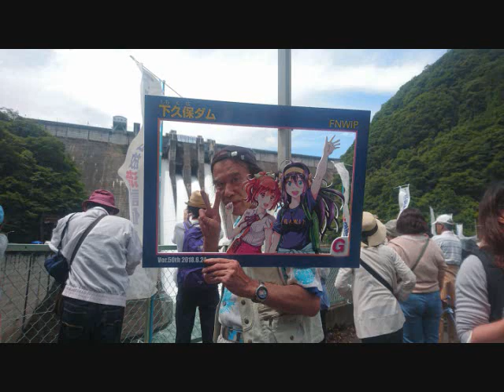「札幌ふたりづれ」 画像は下久保ダムまつり 面子太郎ほか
先日２４日下久保ダムの完成５０周年のイベントがあり、大勢の人々が集まっていました・・船隊ヒーローの方々や地元のアイドルひなたせりちゃん等々のコンサートが行われました。そうした様子を「札幌ふたりづれ」でバック構成してみました・